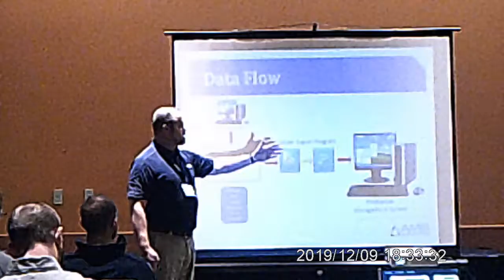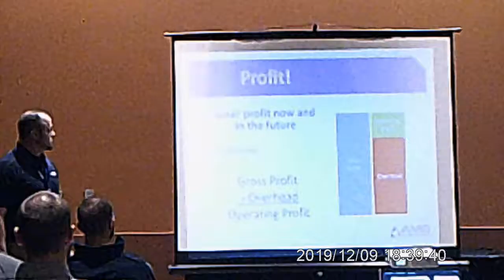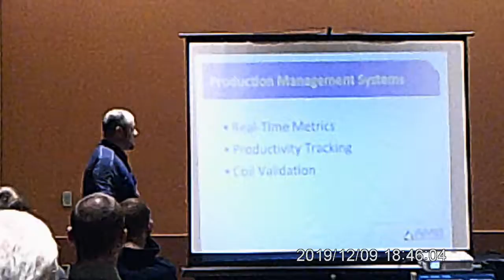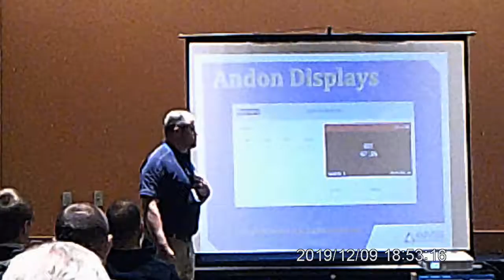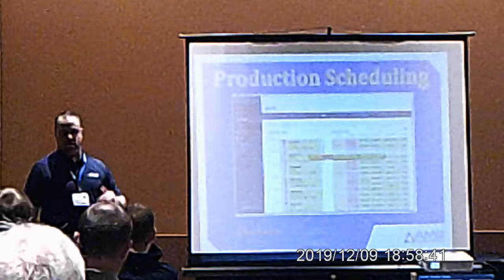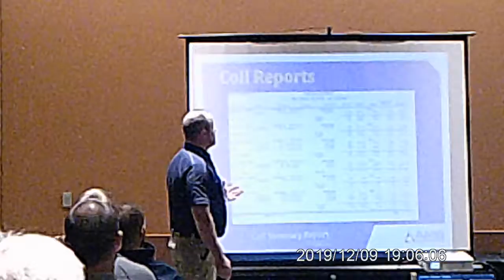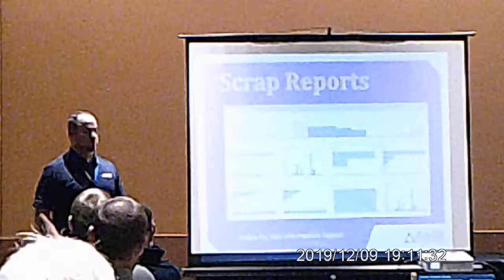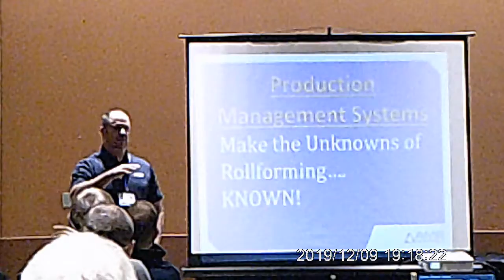2019 Construction Rollforming Show Education Session: Production Management Systems for Roll Formers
Wayne Green from AMS Controls explains how the latest generation of controllers can help you increase your productivity and better track inventory, at the 2019 Construction Rollforming Show in Cincinnati, Ohio.